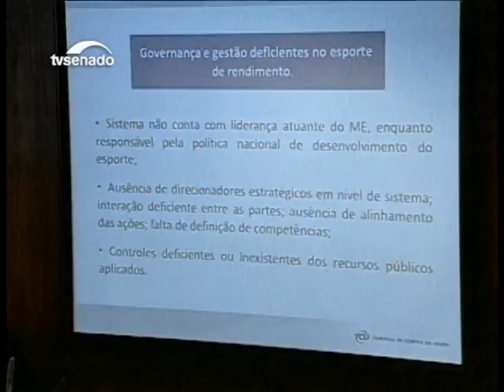Nesta edição: comissão de juristas debate a nova Lei Geral do Desporto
E mais: a adapatação de mamógrafos para mulheres com deficiência é tema de debate no Senado.